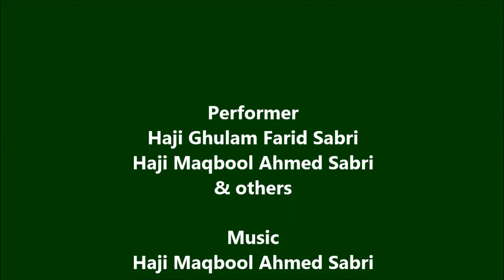Sabri Brothers - Tu Noor Fishane Alam Hai (Live In Concert)